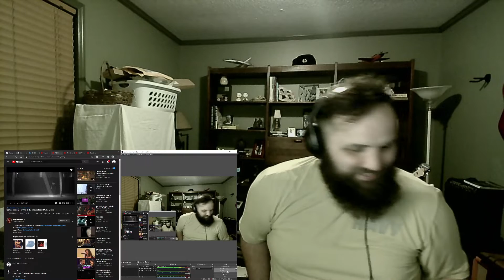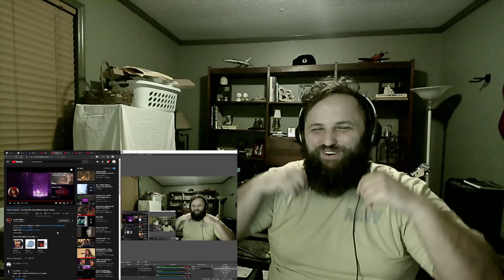Camila Cabello! The Bushy Beard REACTS to Crying in the Club!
Such a cool concept!  2 halves of one story in one song!

Tallahassee, Fl
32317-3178